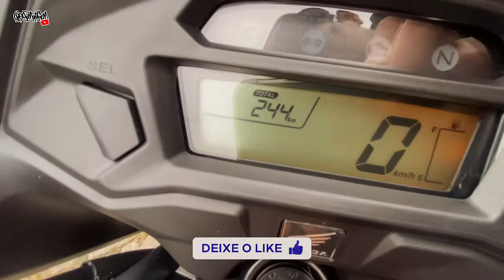FAN 125 VARETA CONTRA UMA FAN 150 MIX E START 160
SALVE FAMILIA DIEGO MOTOFILM NA VOZ, NO VIDEO DE HOJE FAN 125 VARETA CONTRA UMA FAN 150 MIX E START 160
ME SIGA NO INSTAGRAM: @diegomotofilm

MOTO: CB 300F TWISTER 2023 🛵
MOTO: CG 125 FAN 2007  🛵
CÂMERA: GOPRO HERO7 BLACK 📸